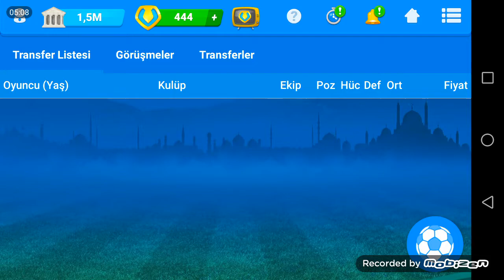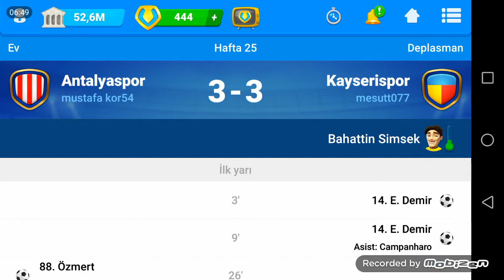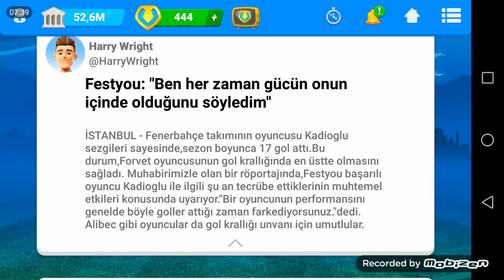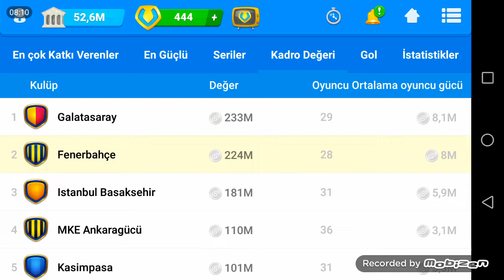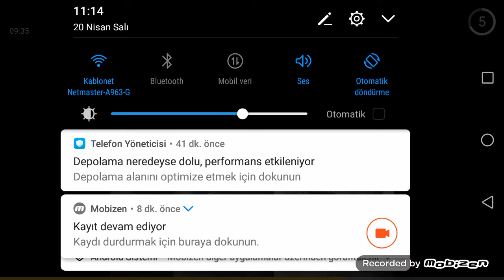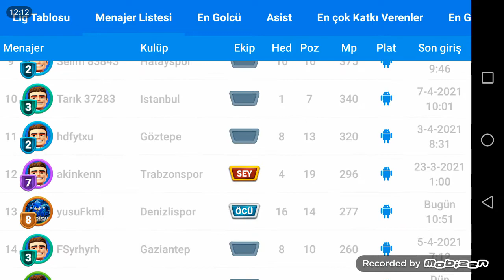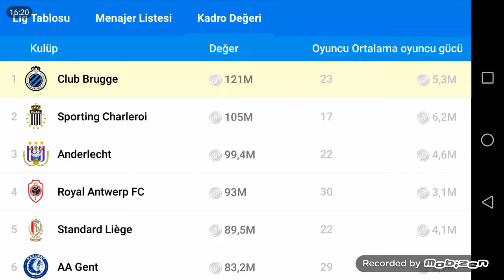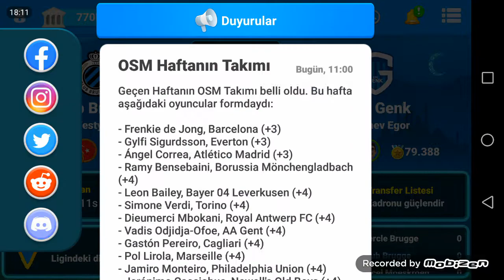Osm Yeni Lig Kesin Tarih